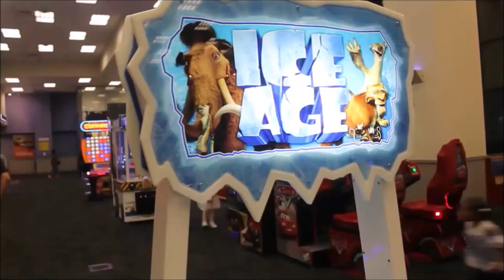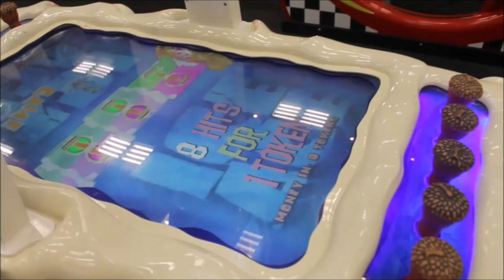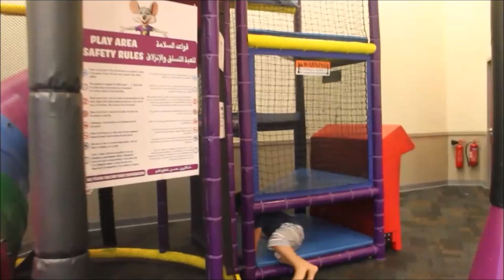Playtime at Chuck E. Cheese | Yohan and Yonah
Yohan and Yonah had a great time playing at Chuck E. Cheese.